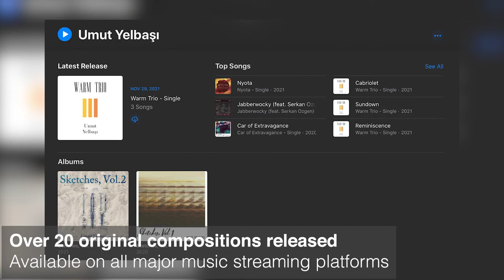Sound Engineering Showreel | Umut Yelbasi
Sound engineering showreel / video CV.